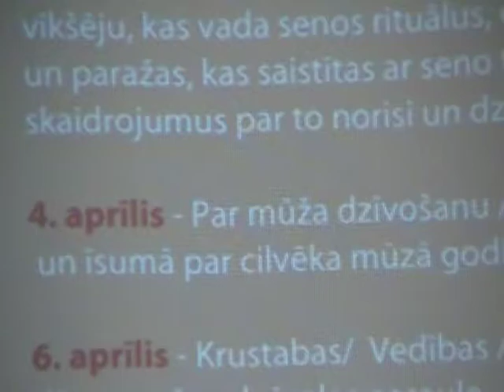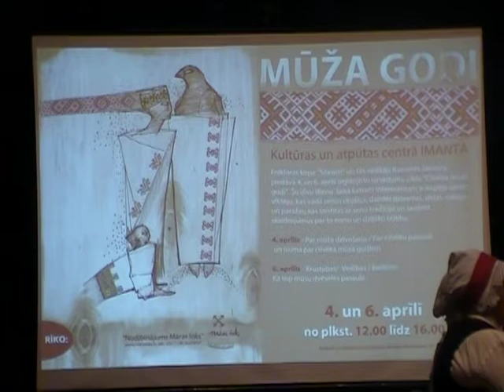LMG. Latviešu Mūža Godi. VEDĪBAS 1. Silavoti. Māras Loks. Labie.lv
Latviešu Mūža Godi. Māras Loks - Irēna Saprovska, Agnija Saprovska. Silavoti - Ramants un Daris Jansoni, Ingrīda u c. Satiec savu meistaru. Rīga, Latvija. Filmē Ditta Rietuma.